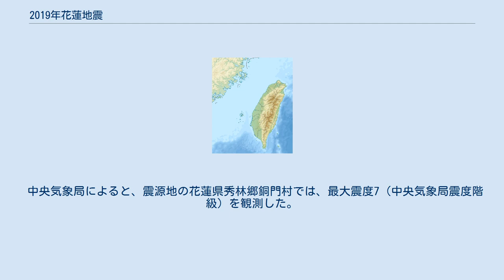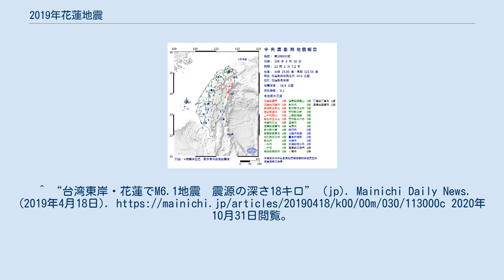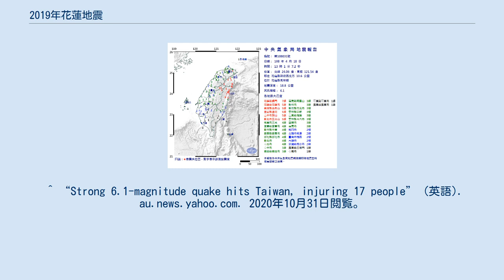2019年花蓮地震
2019年花蓮地震は、2019年4月18日現地時間13時1分に、台湾東部・花蓮県で発生したM6.1の地震である。
震源の深さは18.8km。
 中央気象局によると、震源地の花蓮県秀林郷銅門村では、最大震度7（中央気象局震度階級）を観測した。
また、台湾全域で震度1以上を観測。
首都の台北は震度4だった。
日本でも、沖縄県の与那国町で震度2を観測したほか、石垣市と竹富町で震度1を観測した。
日本の気象庁は当初、地震の規模をM6.4としていた。
 震源付近で落石などの被害があった。
この地震により1人が死亡し、17人が負傷した。
 ^ a b “台湾の花蓮県でM6.1の地震。落石が発生、駅が水浸し...現場を捉えた動画” (日本語). ハフポスト (2019年4月18日). 2020年10月31日閲覧。
 ^ a b c “地震資訊 第031號 4月18日13時1分 規模6.1 花蓮縣政府西北方 10.6 公里 (位於花蓮縣秀林鄉) - 中央氣象局地震測報中心”. web.archive.org (2019年5月11日). 2020年10月31日閲覧。
^ “台湾東岸・花蓮でM6.1地震　震源の深さ18キロ” (jp). Mainichi Daily News. (2019年4月18日). 2020年10月31日閲覧。
 ^ a b “気象庁｜地震情報”. web.archive.org (2019年4月18日). 2020年10月31日閲覧。
 ^ “Strong 6.1-magnitude quake hits Taiwan, injuring 17 people” (英語). au.news.yahoo.com. 2020年10月31日閲覧。